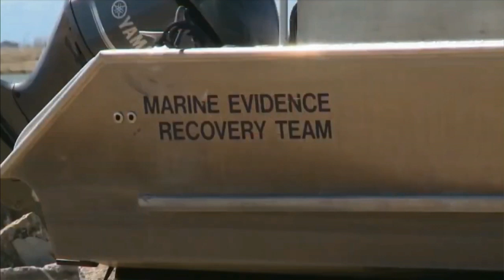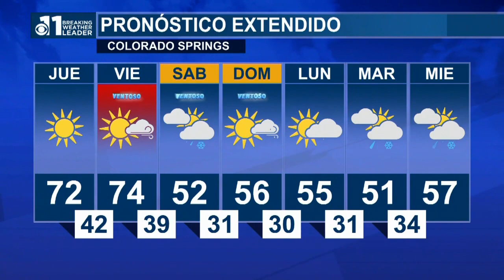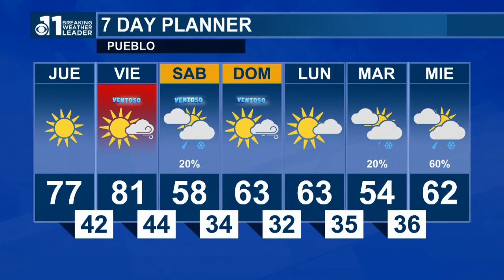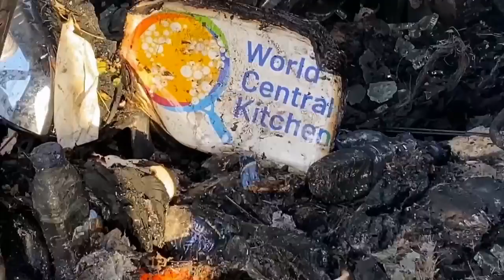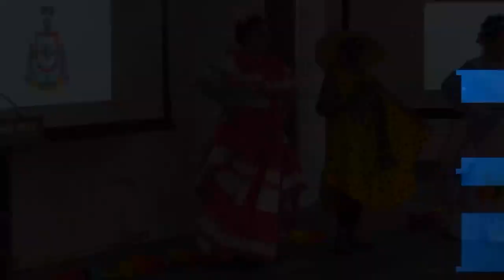El pronóstico del tiempo y los titulares de las noticias nacionales